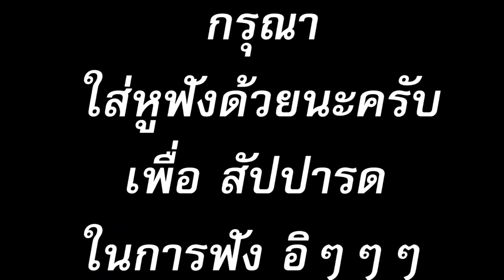ขี้หึง - Silly Fools ( COVER GUITAR BY SUNNYJOOX - ครูซัน ) อัลบั้ม juicy - 04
ปรับสายลงครึ่งเสียง ตั้งสาย ( Eb Bb Gb Db Ab Eb ) หรือ ( D# A# F# C# G# D# )
ติดต่อเรียนดนตรี ได้ที่ 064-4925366 ครูซัน ครับผม
รับสอนกีต้าร์ออนไลน์ Line ID : sunnyjoox
กีต้าร์ 1 : Fender Blacktop ( เปลี่ยนชุดปิ๊กการ์ดเป็น Fender Hightway One )
กีต้าร์ 2 : Washburn
กีต้าร์โปร่ง 3 : Enya XAX1
แอมป์ : Laney irt studio - Cab Joyo Celestion Vintage 30
เอฟเฟก : Laney irt studio + Tube Sceamer mini + Nux time core
Audio interface : Focusrite Scarlett Solo + ไมค์ Franken
โปรแกรม : Cubase 5.1 - Sony Vegas 15 - Line camara
กล้อง : Sony A5100